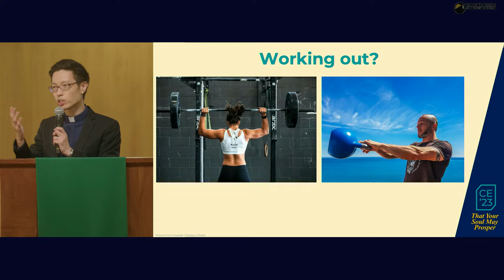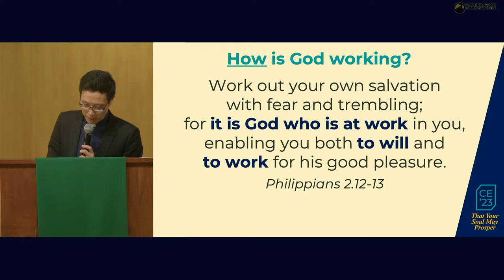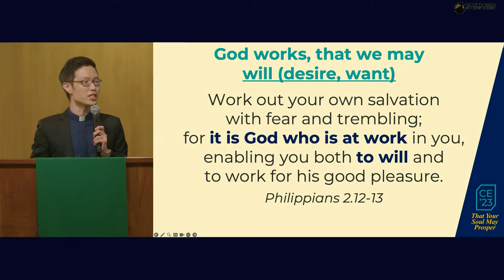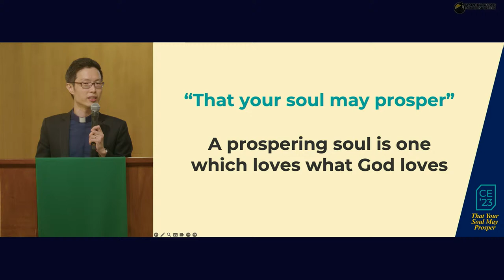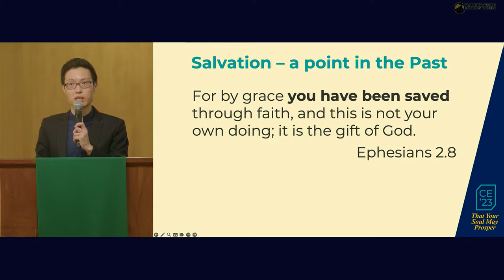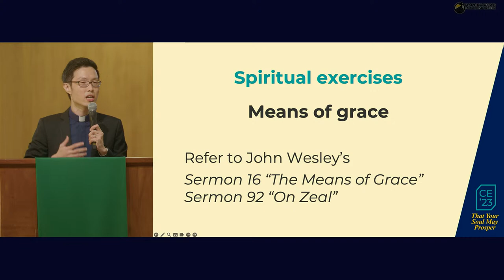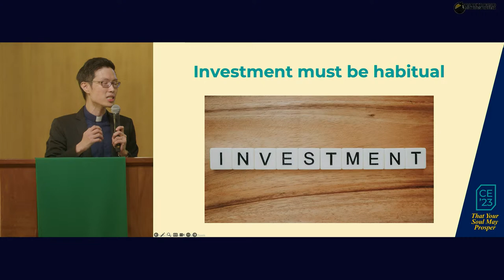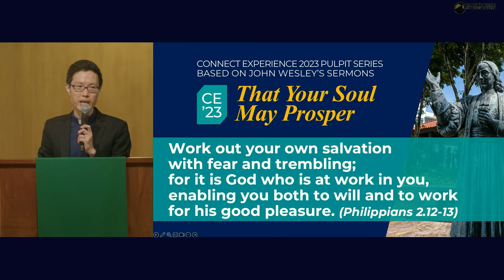6 Aug 2023 - On Working Out Our Own Salvation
Presented as part of the Connect Experience 2023 (CE’23), this sermon series explores some of John Wesley’s most important messages that Methodists must hear anew for today.